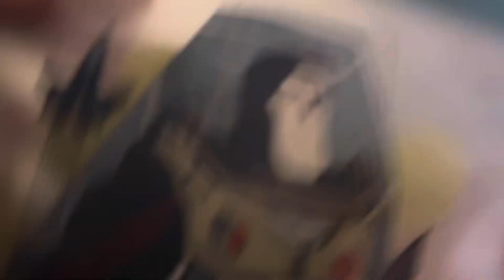First day of kindergarten *must watch*